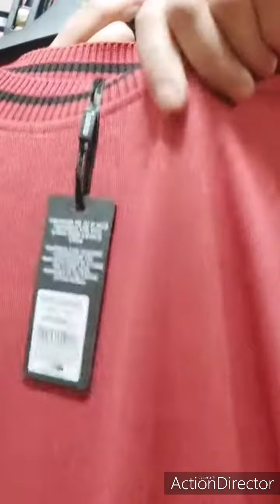🌺جديد موسم الربيع 2022 كولكشن ولا أروع كمية جد محدودة🌺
*AYLIN BUTIK*
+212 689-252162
رجاء